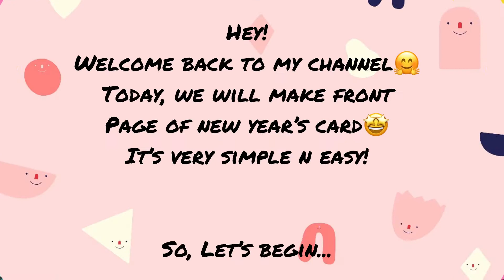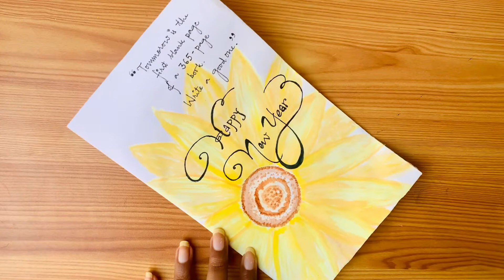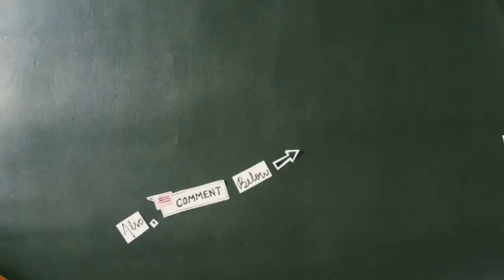Front Page of New Year’s Card🎊|| 2 Different Style|| Simple and Easy✨🌼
Hey!!!
In this video we will make 2 different styles of front page of new year’s card. It’s very easy and simple.
Do watch and try on your own and make your someone feel special in this new year.